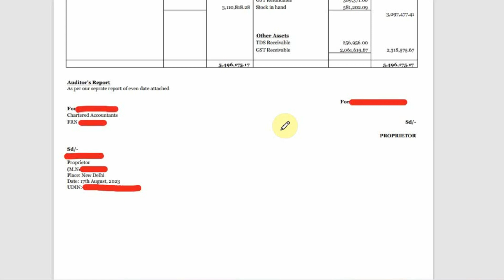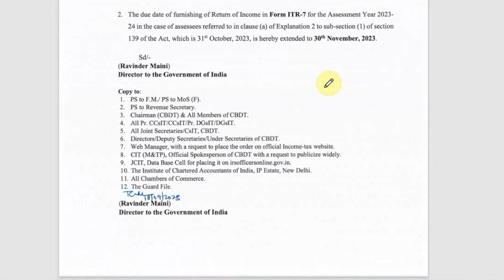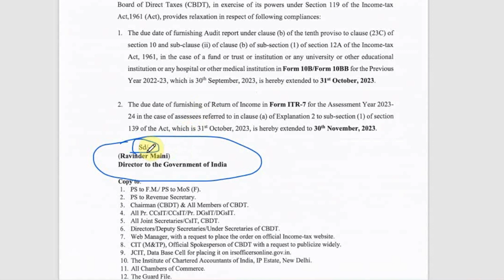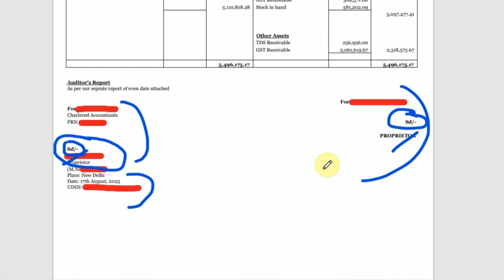Can CA upload balance sheet without signature on income tax portal on mca portal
Topics timing